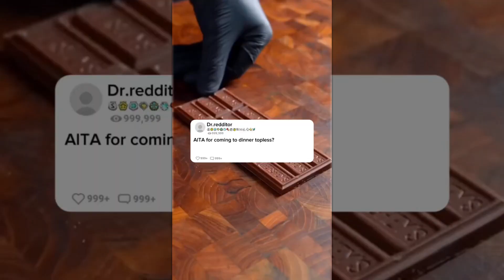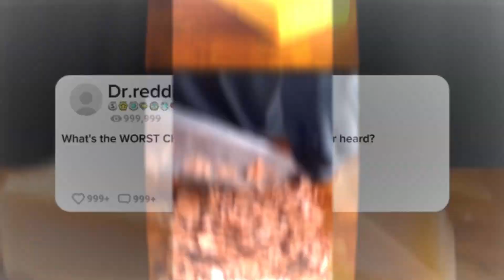DO NOT WATCH THESE STORIES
Comment for a cookie